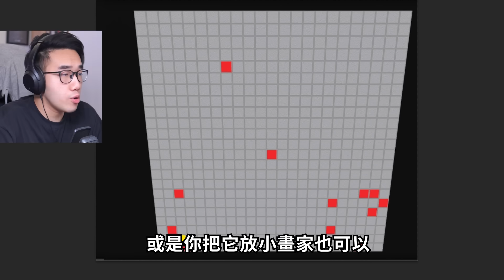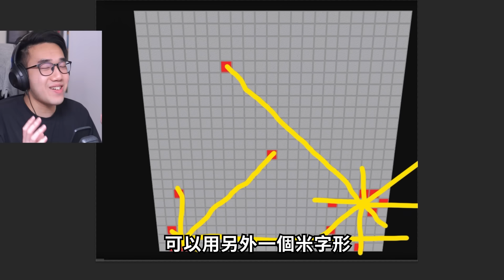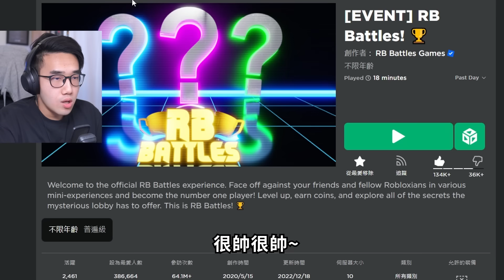ROBLOX造船尋寶 / 我把船蓋成「鑰匙」居然可以開啟一個隱藏區域！超快拿到DJ的動感鼓！【RB大戰 綠色碎片 - 有感筆電】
▶更多超讚的影片：
ROBLOX / 我和貓貓觀眾被困在太空！但只剩一個逃生飛船.. 他會怎麼選擇？！(RB大戰 第3個徽章)【購物戰爭 Shopping Wars - 有感筆電】

ROBLOX飛船戰爭 / 我穿越回一戰成為戰鬥機飛行員了！先把敵人的飛機全部擊落！【Zeppelin Wars - 有感筆電】

ROBLOX大戰活動 / 兵工廠藏了6個超隱密的小方塊！要拿這一個秘密徽章才能有DJ的動感鼓！【Arsenal RB Battles ??? badge - 有感筆電】

ROBLOX購物戰爭 / 店員想把我殺了，因為我用糖果淹沒他的店！如何拿到紫色碎片+莎賓娜的速彈吉他！【RB Battles Shopping Wars - 有感筆電】

ROBLOX超級高爾夫 / 我把球打進樹幹居然被傳送到特別關卡！5分鐘快速拿到藍色碎片+羅素的機器麥克風！【RB Battles Super Golf - 有感筆電】

ROBLOX大戰活動 / 如何拿到RB Battles挑戰的第1個徽章！取得贏家之翼2.0！(小豬佩奇的特別關卡)【Piggy - 有感筆電】

ROBLOX地獄列車 / 到終點就贏1000robux！但車子這一炸連我的心態一起炸沒了💀【cart ride around nothing 下集 - 有感筆電】

ROBLOX大戰活動 / 如何拿到RB Battles挑戰的第2個徽章！(在週五放克夜中)【Funky Friday - 有感筆電】

ROBLOX地獄列車 / 心理脆弱的人不要玩這遊戲！史上最難的火車駕駛體驗！(各種的脫軌+爆炸+路霸)【cart ride around nothing 上集 - 有感筆電】

ROBLOX / 我假裝帶朋友參觀我蓋的豪宅，其實我把房子放滿了各種陷阱！(開箱我的水下秘密俱樂部)【Welcome to Bloxburg - 有感筆電】

ROBLOX / 越獄，但你搶到的錢都是「現實世界」的錢！10分鐘內可以賺多少錢！(所有的賺錢地點)【Jailbreak - 有感筆電】

ROBLOX / 我密謀把10位觀眾騙進我的房間再殺掉！但他們居然都讓我下不了手😂【有感筆電的房間 Roblox版 - 有感筆電】

【有感筆電】Roblox大挑戰#16：觀眾叫我戴墨鏡玩Doors到100關，但不能全破！在床戰只用黑曜石搭橋！在越獄用拳頭打死警察！【加我Discord伺服器給我挑戰】

ROBLOX咬人鯊 / 我買下最強的鯊魚+最快的船+最作弊的雷射槍！來惡搞我的朋友！【Sharkbite - 有感筆電】

【有感筆電】我買下ROBLOX的Doors跟彩虹朋友玩具！但..居然都不是正版!!【開箱 + 給評分＆排名🤓】

ROBLOX雙人合作跑酷 / 考驗我跟朋友的默契+智商的遊戲！有些地方要IQ 180才過得去..😭【Two Player Obby 2 - 有感筆電】

【有感筆電】我在抖音被人冒充了！他還這樣跟我的粉絲說話！💀 (我對盜片的想法)【在TikTok搜尋我自己】

ROBLOX咬人鯊2 / 我瘋了！直接跳到海上跟鯊魚肉身搏鬥！要生存到直升機來救我！【SharkBite 2 - 有感筆電】